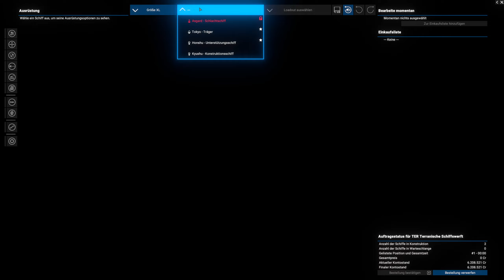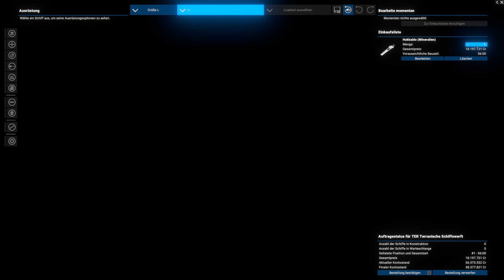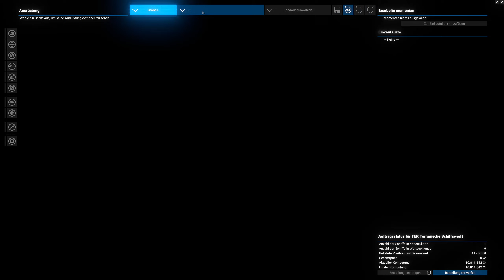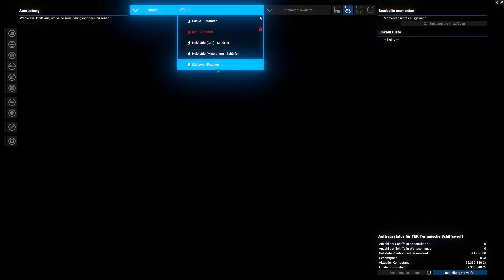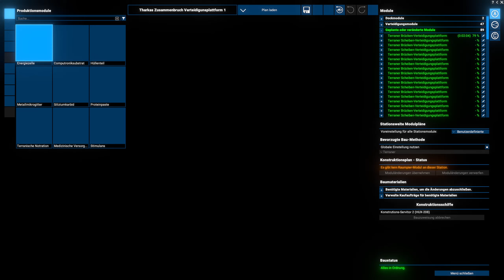X4: Foundations - Imperium of Man - S1 E80 - Grausamer Vorstoß 1 gesichert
..:X4: Foundations:..
Weltraum-Sandbox-Simulation-Spiel aus dem Hause Egosoft